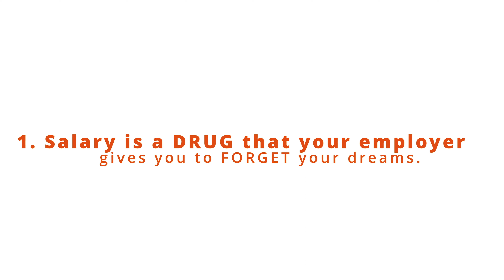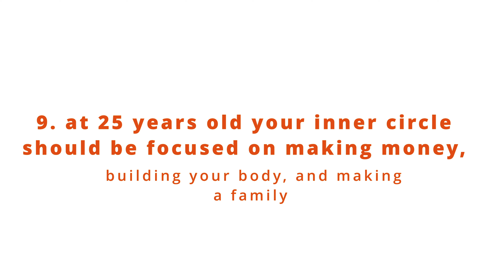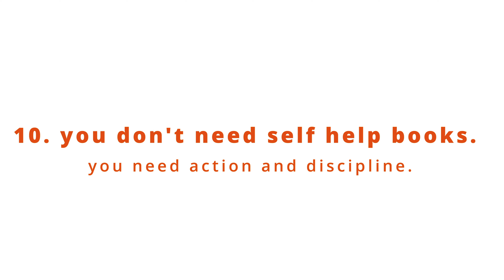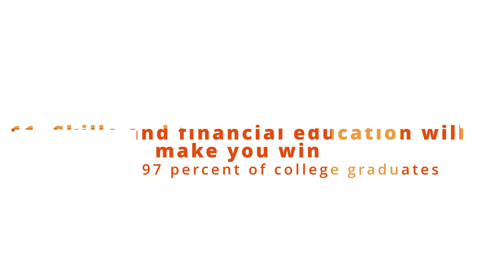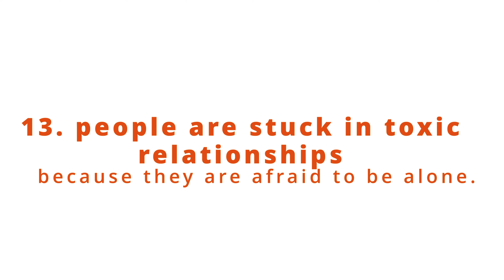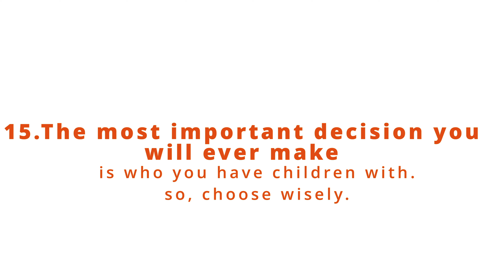15 Uncomfortable Truths about Life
Bastiaan Slot introduced on Instagram his 15 uncomfortable and so Dave and Mitch decided to give their take on these.

1. A salary Is the drug you employer gives you go forget your dreams
2. If you continue to wait of the "right time," you'll waste your entire life and nothing will happen.
3. Even when you trust your close friends and family, let them know nothing about you.
4. You'll lose 99% of your close friends if you start upgrading your life.
5. Government and politicians are one giant scum that'll never save you from your problems
6. you'll be 10x happier if you forgive your parents and stop blaming them for your problems.
7. Train yourself to let people win arguments on purpose to conserve your mental health.
8. You become more mature when you train yourself to take nothing personally.
9. By age 25, your inner circle should be more focus on making money, building your body and starting a family.
10. You don't need 100 self help books, all you need is action and self discipline.
11. Skills and financial education will make you win over 97% of college graduates.
`12. You can't expect honesty for people who even lie to themselves
13. People are stuck in toxic relationships because they're afraid to be alone.
14. the most difficult mission on earth is to focus on your dreams; the easiest task is to complain.
15. One of the most important decisions you will ever make is who you will have children with

choose wisely

If you enjoyed this content and want more, be sure to follow us along for our full length podcasts! You can also find us on Apple and Spotify.